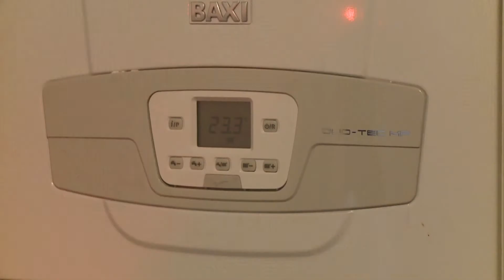Felújították a gerjeni polgármesteri hivatal épületét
Befejeződött a gerjeni polgármesteri hivatal épületének felújítása, energiahatékonyságának javítása. A fejlesztés a Magyar Falu Program keretében valósult meg. Az épület ünnepélyes átadásán Süli János miniszter és Romhányi Károly, Gerjen polgármestere vágta át a szalagot.